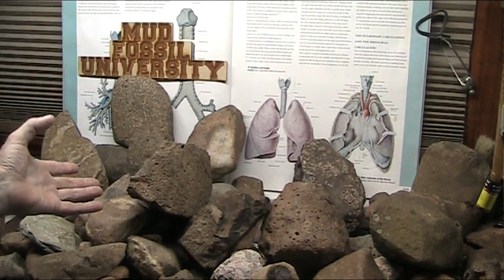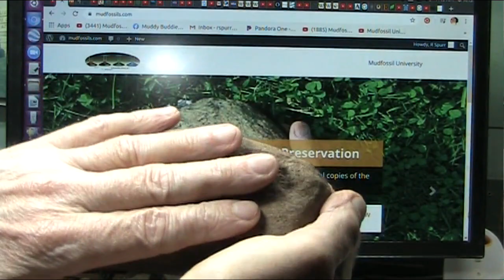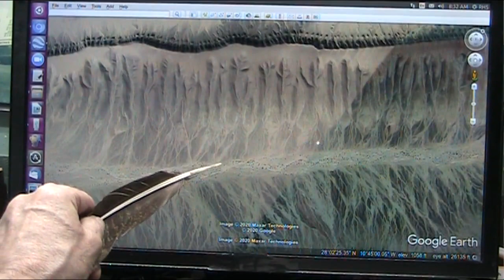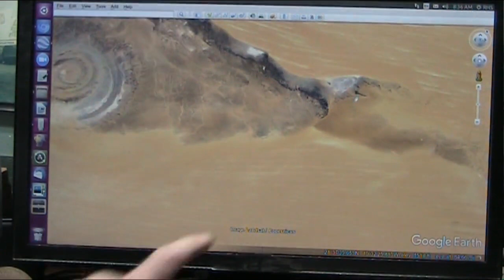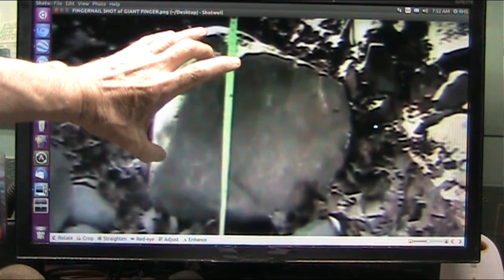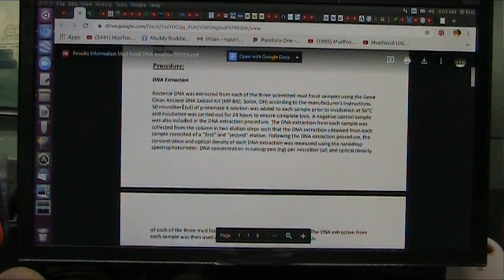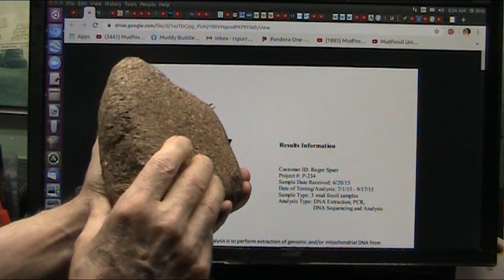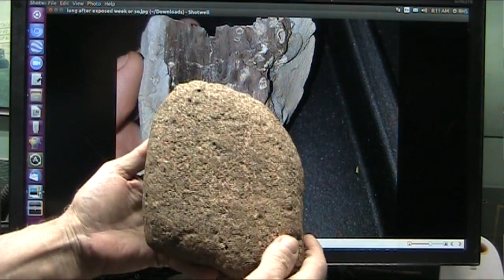You Can Never Go Back Now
What was written was Truth and we laughed. The answers are written in stone and we can now dear them. “Peace in heaven and glory in the highest!” 39But some of the Pharisees in the crowd said to Him, “Teacher, rebuke Your disciples!”… 40“I tell you, He answered, “if they remain silent, the very stones will cry out.”